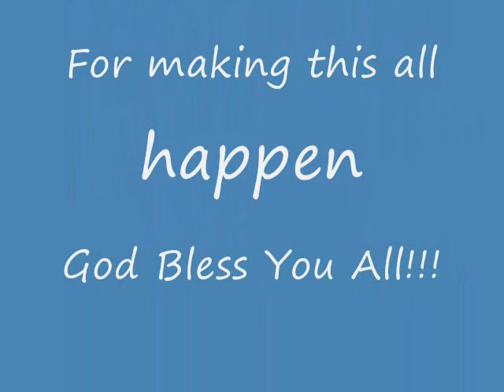Mix Slide Show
Indian Creek 2014 CIY MIX Trip